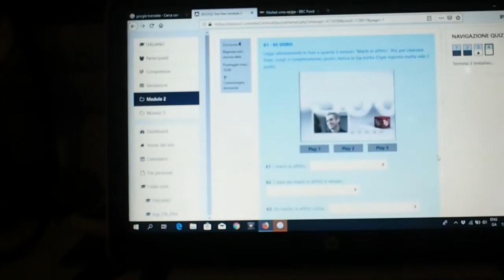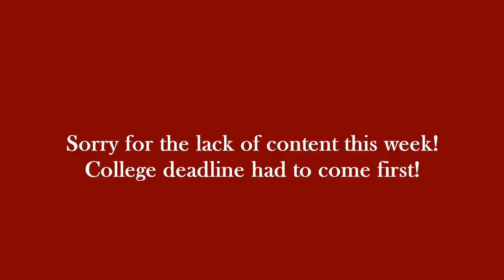One week in a vlog... ¦ VLOGMAS 2018 DAYs 10-14 ORANGE OBVIOUSLY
I've been MIA for a week, and I have missed Vlogmas SO MUCH!!
Last week was crazy with meeting college deadlines but here's a snippet of my week as it was!

If you've made it this far and have been following my Vlogmas series, thank you so much! I'm loving capturing the footage and editing! I just hope you're enjoying it too :)

Clóda x